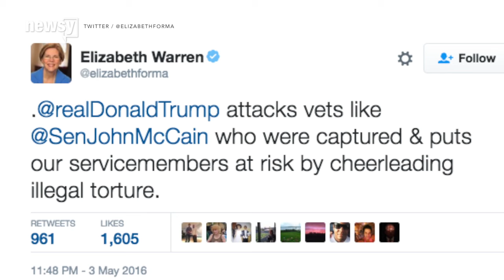Elizabeth Warren Blasts Donald Trump During Angry Twitter Rant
As it became clear Donald Trump was going to emerge as the winner of Indiana's Republican primary Tuesday, Massachusetts Sen. Elizabeth Warren let the world know she wasn't happy about it.

She said in a series of angry tweets, "I'm going to fight my heart out to make sure @realDonaldTrump's toxic stew of hatred & insecurity never reaches the White House." And it didn't stop there.

Her other posts hit a variety of topics Trump has previously received negative attention for, like his statements about women and his stance on waterboarding and similar interrogation techniques.

Warren's Twitter rant came shortly after Ted Cruz dropped out of the presidential race, leaving Trump as the likely Republican nominee.

Democratic candidates Hillary Clinton and Bernie Sanders have both hinted they are considering Warren as a running mate, and some have speculated that has encouraged Warren's continued scrutiny of Trump.

As of Wednesday morning, Trump had yet to respond to Warren's tweets.

This video includes clips from Office of Elizabeth Warren, Donald J. Trump for President, Inc., CNN, CBS / 'The Late Show with Stephen Colbert,' Politico and Scott Brown for U.S. Senate, and images from Getty Images.